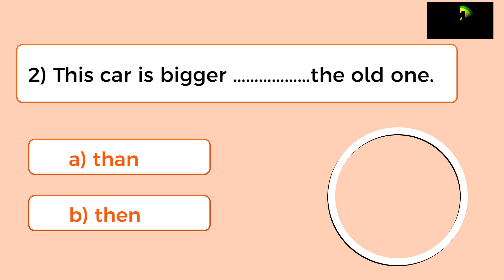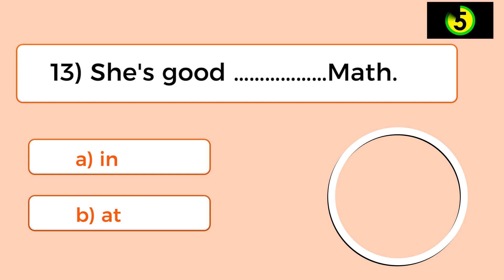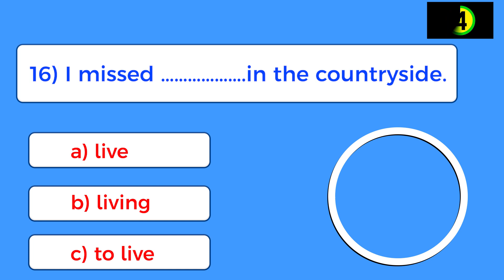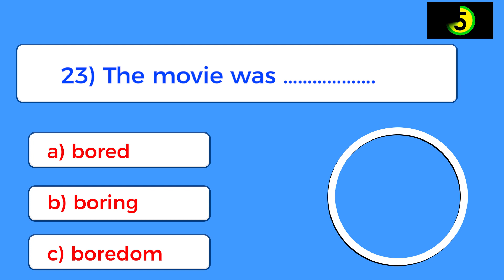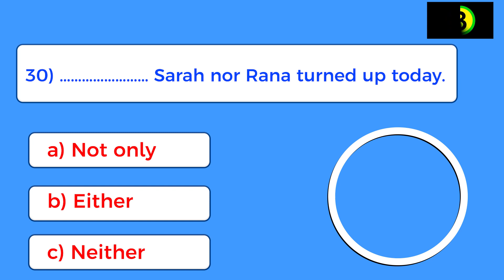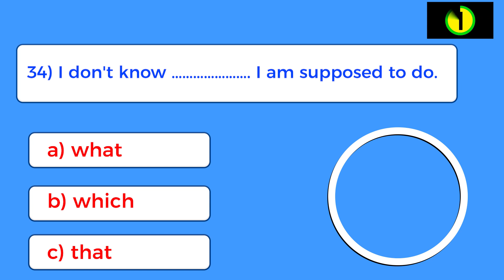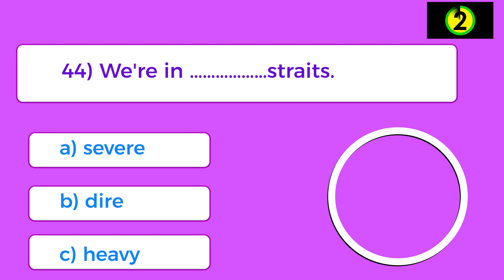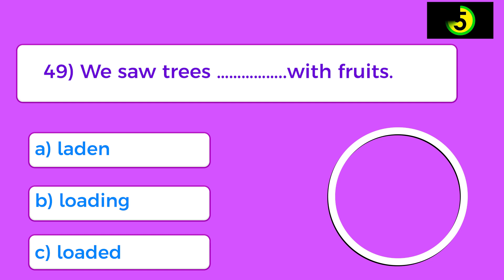أتقن اللغة_الانجليزية✅| اختبر مستواك إنضم إلى أقوى كورس |سندس _عبدالحليم| اختبار تحديد مستوى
اختبر مستواك في اللغة الانجليزيه و اعرف مستوايك في الإنجليزيه و تعلم مع كورس شامل لتعلم اللغة الانجليزية من الصفر كورس كامل من البداية الى الاحتراف تعلم اللغة الإنجليزية وبالأخص فيديو اليوم عن اختبار لغة انجليزيه وهذا ضمن كورس  لتعلم اللغة الإنجليزية من الصفر حتى الإحتراف وجمل نستخدمها في حياتنا اليومية وكل هذا لمعرفة مستواك باللغة الإنجليزية وستعرف كيف تحدد مستواك في اللغة الانجليزية وكل هذا  بطريقة ممتعة وسهلة وهذا أيضًا سيحسن من مستواك بشكل ملحوظ جدًا وسيجعلك تتقن اللغة الإنجليزية وتتحدث اللغة الإنجليزية بطلاقة وبالنطق الصحيح مع دكتور سندس عبدالحليم

انتقل إلى

انتقل إلى

انتقل إلى

الفيديوهات القصيرة

سندس عبدالحليم
اختبر مستواك في اللغة الانجليزيه | كيف اعرف مستواي في اللغة الانجليزيه | سندس عبدالحليم